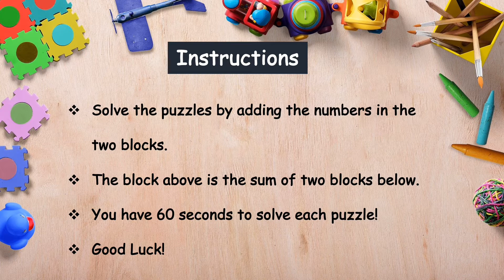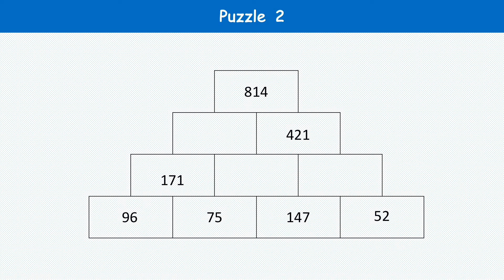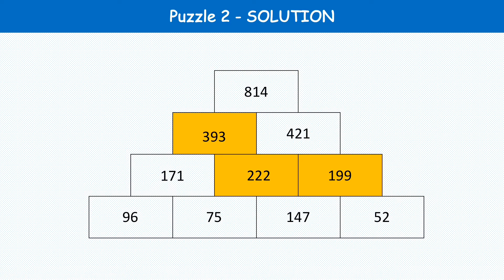Creative Kids - Addition Tower Challenge Puzzle # 4!